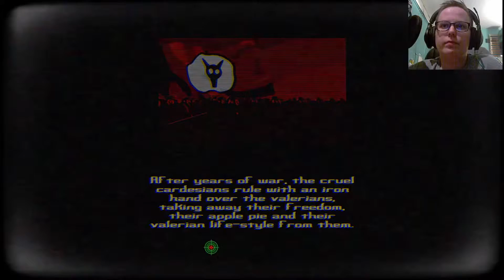Bullshot - Lets Try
I use Xsplit to record and stream with!

FtM stands for Female to Male, yes, that means i'm a transgender. On this channel i post 1 video, every week. Its about my transition, my feelings and just how im doing in generall.

---Do you want to support my channels?
You want a page just like that?
Am i right? Well...

Optimize your YouTube videos? So they get higher in the rankings on YouTube? I can recommend to use TubeBuddy.

My pc since august, 15, 2016:
Cooled with: Scythe Mugen 4
Crusial Ballastix sport DDR4 32GB 2400MHz RAM
Nvidia Geforce GTX 1060 6GB (MSI)
CoolerMaster V650 powersupply
Fractal Design Define S window

I prefer the nickname ComputerFiguur. But CF is short and its fine to me if you call me CF. I'm 25 years old and i live in the Netherlands. I'm in my transition from female to male. Yes, this means i'm transgender. My FtM channel shows more about that.

My favorite foods are pasta, fries.. Well i like unhealthy food. My favorite color is bright green. And i think thats enaugh about me!

Really, this guy has been supporting me for ages now. He is awesome!